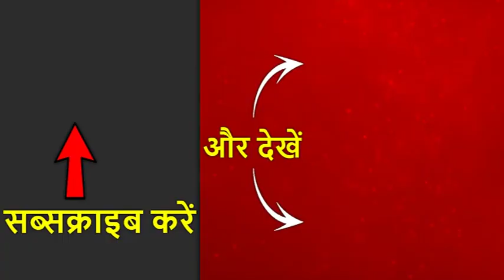Mumbai:NCP Chief Sharad Pawar Leaves For Karad | ABP News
Mumbai: Nationalist Congress Party (NCP) Chief Sharad Pawar leaves for Karad to attend an event on the death anniversary of former Maharashtra Chief Minister Yashwantrao Chavan today. Sharad Govindrao Pawar is an Indian politician from Maharashtra with over 50 years of public service. He holds a position of prominence in politics of India as well as the regional politics of Maharashtra.